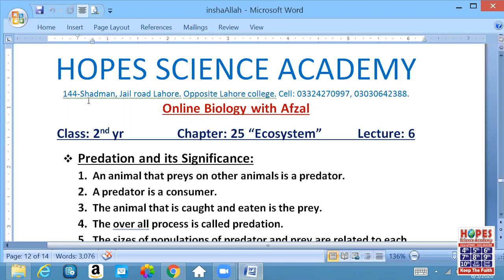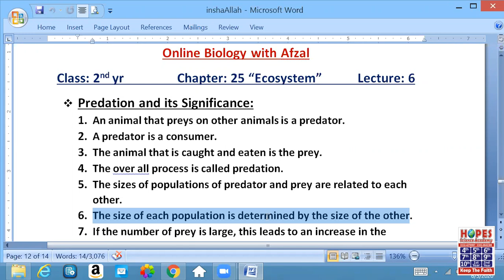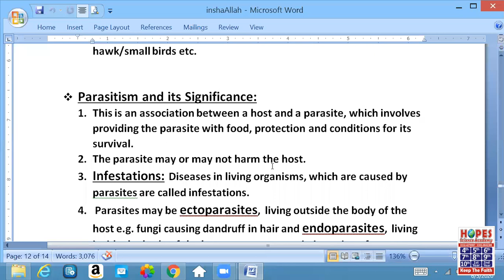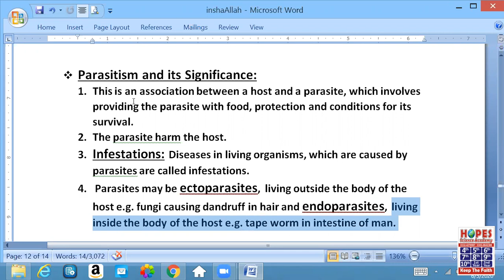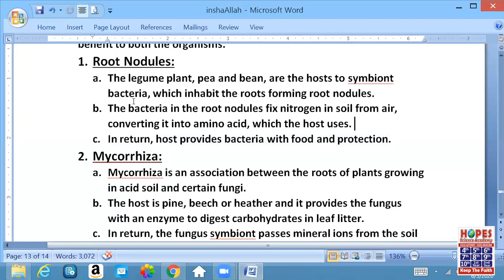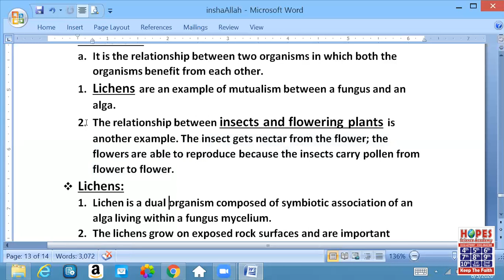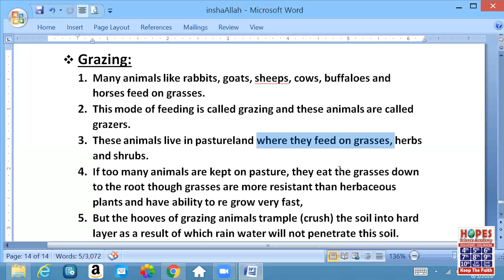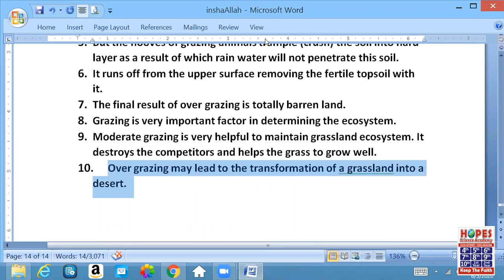Predation, symbiosis, mutualism, parasitism | Ch 25 | lecture 6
predation
mutualism
symbiosis
parasitism